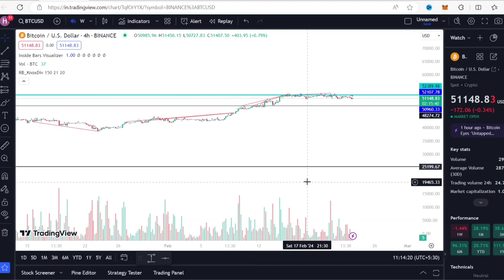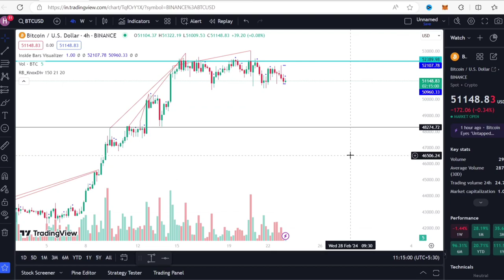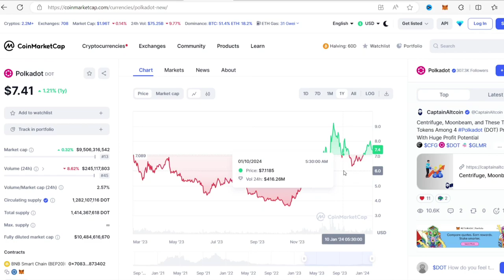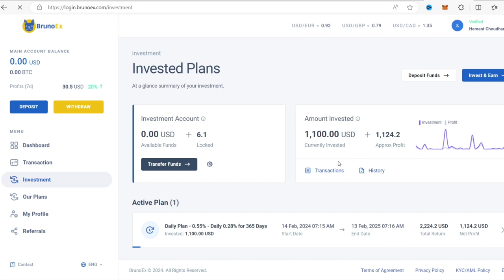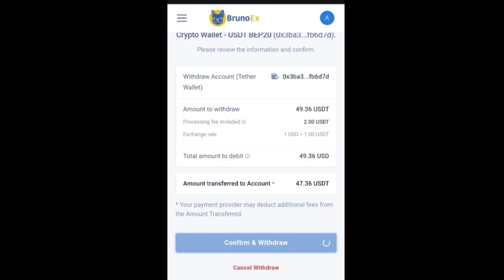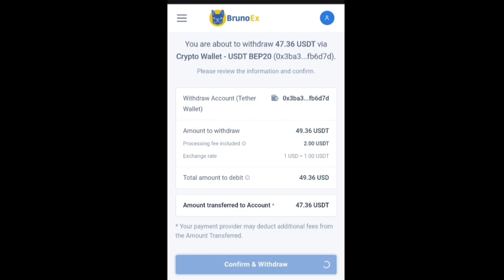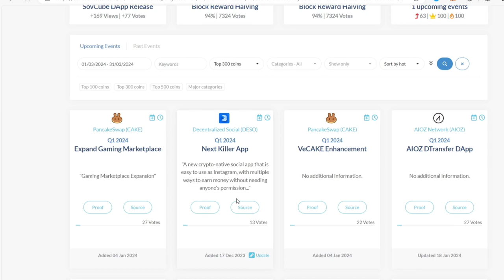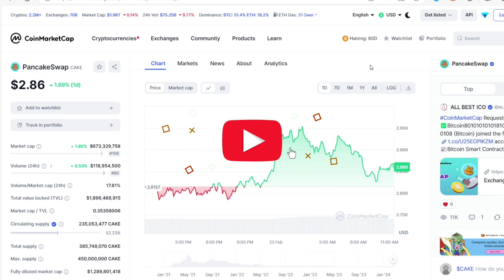Urgent 🔥| Top 5 Cryptocurrency to Invest in 2024 | Top Coins for 2024 | Best Coins for March 2024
Sun Crypto Exchange - Instant 50 Rs FREE

My refer code is ( 96032 ) - Use it to Get Instant 50 Rs in Your account

best coins for march
top coins for march
top coins for march 2024

Friends,